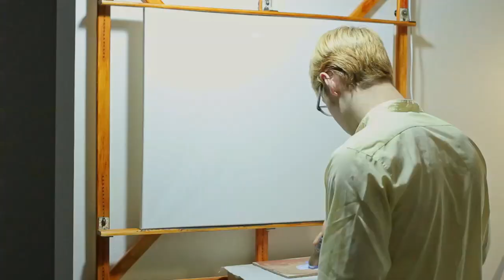Reproduction of "Tibet, Himalayas", 1933 by Nicholas Roerich | oil painting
Video-meditation of the process of copying a famous picture of Nicholas Roerich "Tibet, Himalayas", drawn during the First Central Asian Expedition, known now as the Mission of Western Buddhists in Lhasa.